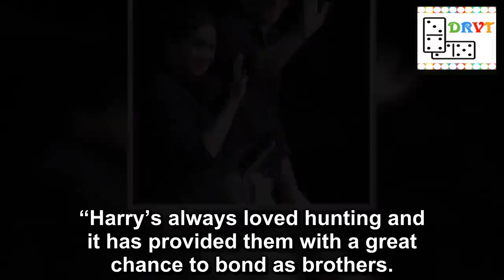Meghan Markle 'tells Prince Harry he CAN shoot pheasants on Boxing Day'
Prince Harry has not been banned from going pheasant shooting with his family on Boxing Day, royal sources claims.
It had been understood that the newlywed was told by wife Meghan Markle that he cannot join members of his family for the traditional shoot.
But an insider has now claimed in the Daily Mail that this is not the case and Harry would go out as normal.
They said: "It's completely untrue that Her Royal Highness has banned the Duke from shooting."
Meanwhile a friend told the newspaper: "Harry believes shooting is a sustainable field sport and she won't stop him."
Animal lover Meghan was claimed to have told Harry he wasn't allowed to join the shoot (Image: IAN VOGLER/DAILY MIRROR)
Meghan Markle and Prince Harry wedding venue hosting THIRD royal marriage in a year
Dad-to-be Harry has reportedly bought a labrador which will act as a gun dog, it is claimed.
Animal-loving Meghan, 37, refuses to wear fur and is against bloodsports.
Last week a source told The Sunday Mirror : “He hardly ever misses the shoot but he loves her so much.”
The brothers have been a part of the Boxing Day pheasant hunt for more than 20 years and Harry, 34, has a reputation as a fine marksman.
It had been claimed that Meghan would stop Harry taking part (Image: ENT/SPLASH / SplashNews.com)
Mum who took incredible Christmas snap of royals earns enough to quit work for a YEAR
Their father Prince Charles will be there and William’s son George, five, may go to watch.
A royal insider told the Sunday Mirror: “In his mind, William sees this as another concerning example of his younger brother being pulled away from his family by his new wife.
“Harry’s always loved hunting and it has provided them with a great chance to bond as brothers.
“But now it looks like Harry’s shooting days are over.
"It’s the latest point of contention between the Princes after a testing time in their relationship.”
The Royals at Christmas
Royal Christmas traditions
Meghan 'will be weighed'
No presents on Christmas Day
Kate's savage present